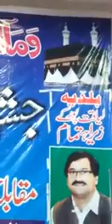نعت رسول مقبول ﷺ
‏پھر دیکھ __ تیری سمت وہ بڑھتے ہیں کس طرح
اُن کی طرف قدم کوئی _______ دیوانہ وار رکھ
صلی اللہ علیہ و آلہ وسلم